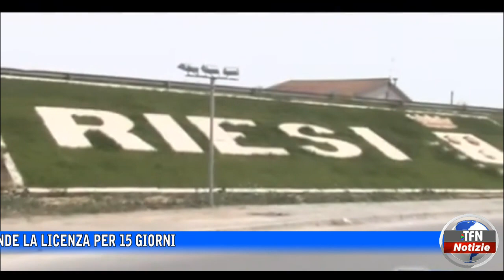Riesi. Bar frequentato abitualmente da pregiudicati, sospesa la licenza